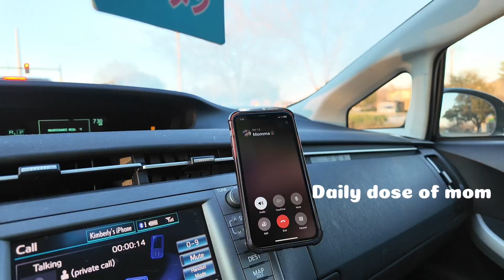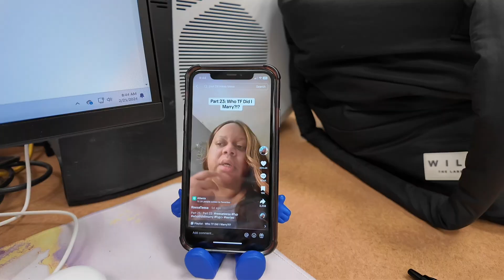Story time of THE INCIDENT, hyping up Reesa Teesa & a fashion show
Sorry this vlog was a bit short, but hopefully my interesting story time can make up for it lol